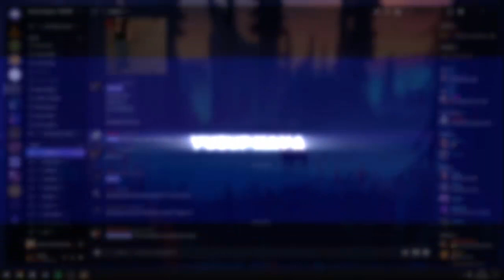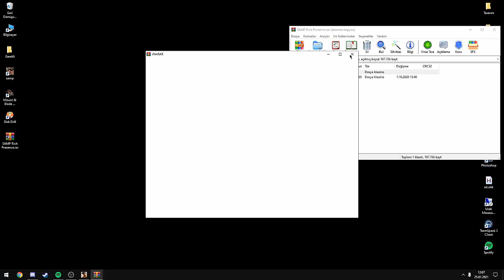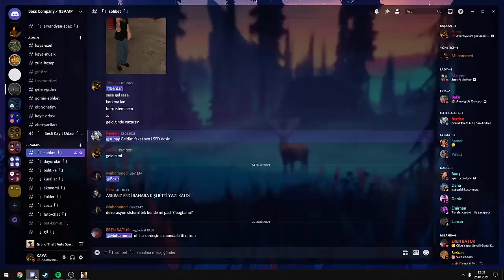DISCORD - SAMP OYNUYOR KISMI AYARLAMA! SAMP RICH PRESENCE!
Players:  73 / 400
Ping:     16
Mode:     nineteen: 3.0
Language: Nineteenlish